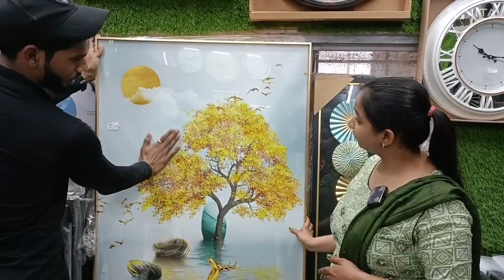🕛⏰wall clocks and antic clock metal wall clock and antic piece🕰️⌚🔎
all new clock's item's##gift munjal antique SADAR BAZAAR
we provide experience Gift item at cheap rates we when in this business for more than 40 years trusted all over India for###